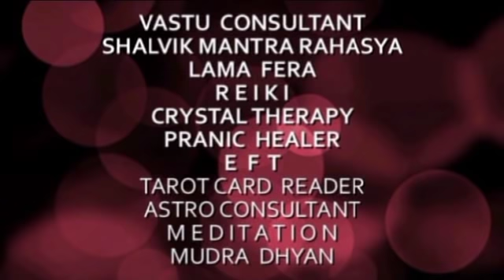How to cleanse and charge crystals with music-sound vibrations?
Easy tips for cleansing and charging healing crystals of meditation with music vibrations.

Vedic culture is a spiritual academy working since 20 years in the field of spiritualism, being organised by MAA DEVYANI NANDA [Dimple Sharma Laumas].
MAA is Dikshit by Satyamargi, Aghorpanti Guru Satyanandji.
Here we teach -

1. Lama Fera (All 9 levels),
2. Shalvik mantra rahasaya
3. Hunkara with Haleem
4. Mudra vigyan
5. IMV vastu
6. Sukshm naadi tantra kosh vigyan & aatma shuddhi
7. Brain age
8. Reiki (Upto Grandmaster level)
9. Angel divination
10. Crystal therapy
11. Sound healing
12. Tarot card reading
13. Chakra activation
14. Pranic healing
15. Reiki micro world

We have many Indian and overseas students who have completed their courses in various fields of spiritualism and are successfully teaching others in the world.

Blessing you,
🙏 Gurumaa Devyani Nanda